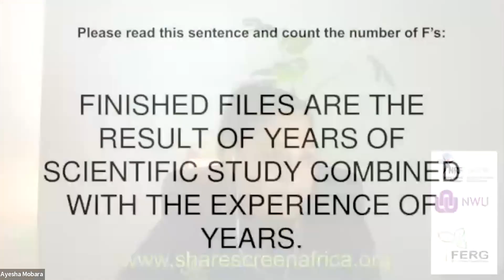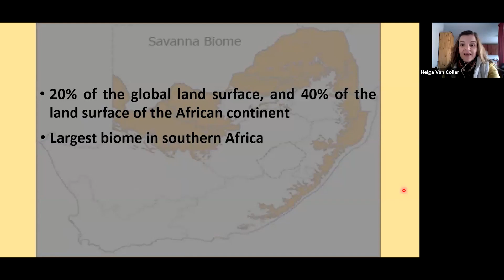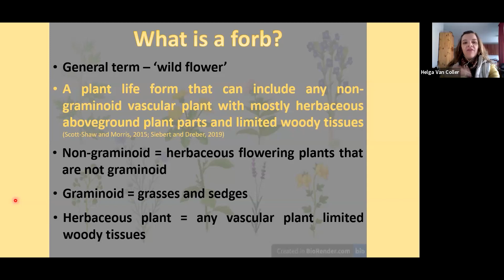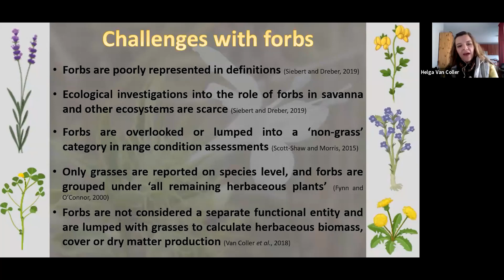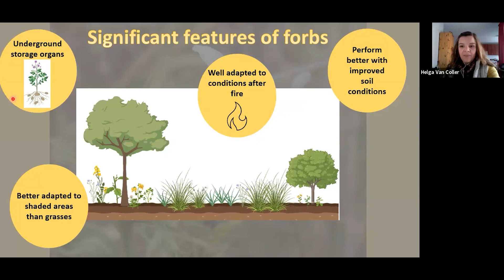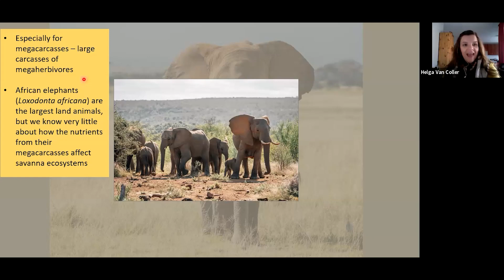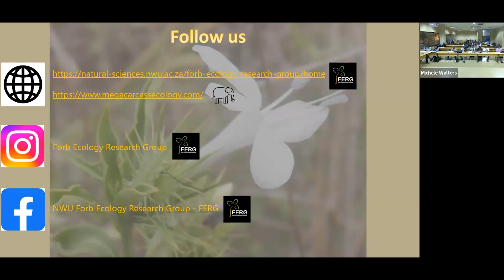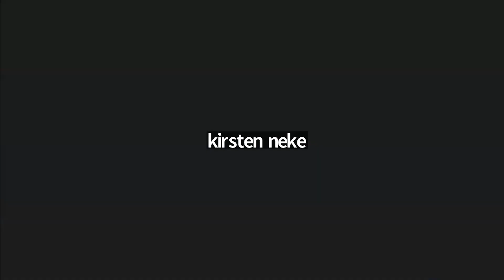The importance of forbs in semi-arid savanna conservation, management, and research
Unlocking the Secrets of Semi-Arid Savanna: Dr. Helga van Coller Explores the Vital Role of Forbs in Conservation and Management. Join us for an enlightening discussion as Dr. Helga van Coller delves into the significance of forbs in semi-arid savanna ecosystems. Discover how these often overlooked plant species play a crucial role in conservation, management, and research. This applied subject requires the practical application of skills and knowledge, and our objective is to train Nature Conservation students to effectively survey, interpret, monitor, and manage vegetation in protected areas. Don't miss this invaluable opportunity to deepen your understanding of the intricate world of semi-arid savannas!